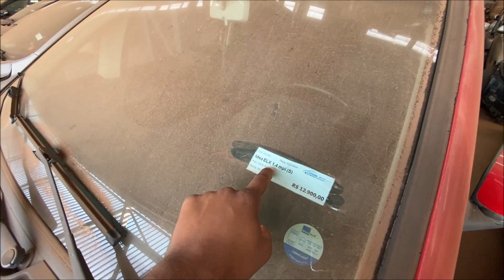BATIDOS SEM PASSAGEM POR LEILÃO